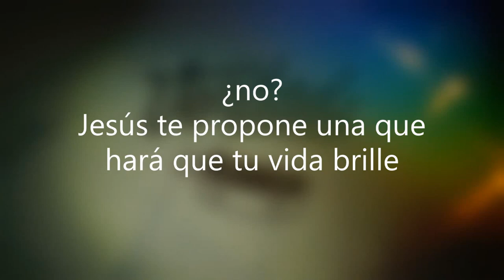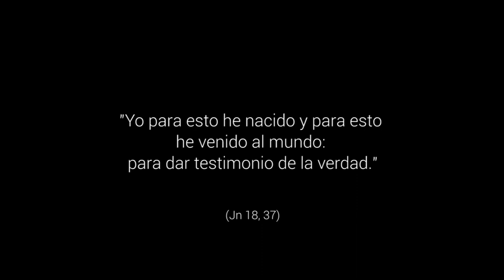La gran Verdad - 34º Domingo del Tiempo Ordinario, Ciclo B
Jesucristo, Rey del Universo, Ciclo B. Jn 18, 33-37
A pesar de cómo estamos cambiando (o nos están cambiando) o, quizá, por esos mismos cambios de la humanidad, las personas necesitamos la Verdad. Si buscas, terminarás encontrado a Dios, y su luz te convertirá en testigo de su Paz.